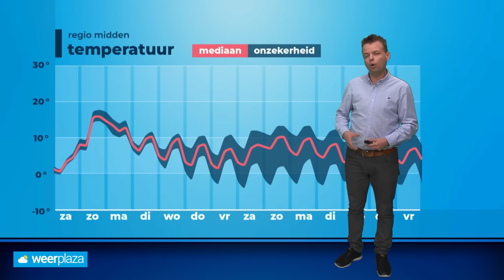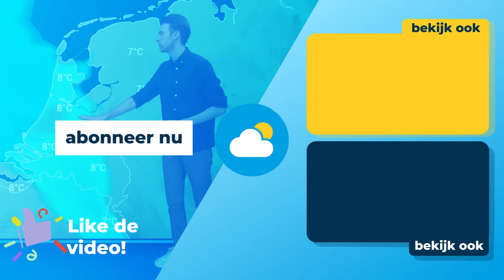30-daagse: kou ver uit beeld, of...?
In deze nieuwe 30-daagse weervideo kijken we of de koude lucht spoedig bij ons kan terugkeren!